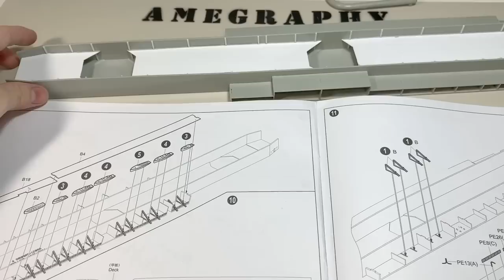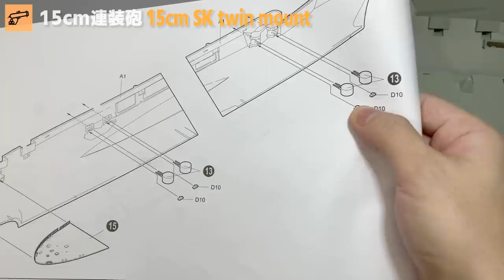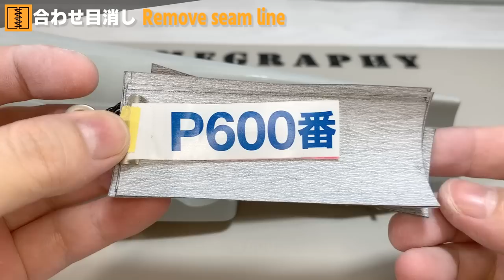German Kriegsmarine aircraft carrier Graf Zeppelin Part 3 Hull assembly 1/350 ship model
If you turn on subtitles, a little commentary will be displayed

We are posting to a second channel in the middle of the show, so please watch from the playlist!

00:00 opening
00:16 Hull assembly
09:39 15cm twin guns
11:33 poop deck
13:38 hangar
18:56 Processing to embed later
20:17 Hull bonding
34:44 Erasing joints
47:34 Bollard
48:20 That's it for today